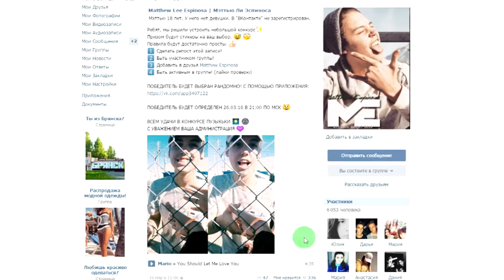10 FACTS YOU DIDN'T KNOW ABOUT ME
Группа о Мэттью Эспиноса:
Если хотите задать мне вопрос или оставить пожелание переходите на Ask.fm
Ну и наконец, если просто хотите со мной пообщаться, то можете добавиться ко мне в друзья в Вконтакте